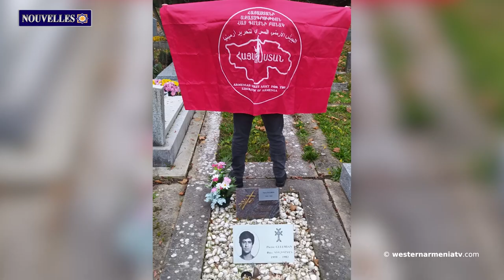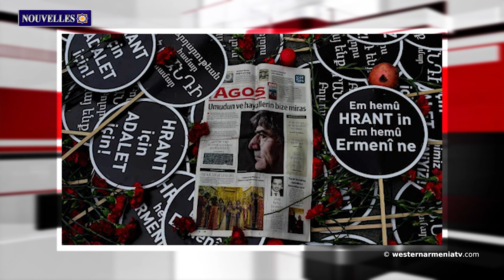L'histoire de l'ancien imam et enseignant religieux arménien accusé "d'espionnage"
1. Déclaration concernant le transfert de la dépouille du martyr Pierre Kulumian, membre de l'ASALA, de la France vers l'Arménie
2. Apprenons à connaître l'Arménie Occidentale : Jugha
3. Nouveaux faits du village Mets Tagher, cimetière, école et St. À propos de la destruction de l'église Astvatsatsin des nouvelles internationales de la BBC
4.4. Le Conseil d'Artsakh au sujet des rumeurs d'installation d'un poste douanier azerbaïdjanais sur la route de Berdzor
5. L'histoire de l'ancien imam et enseignant religieux arménien accusé "d'espionnage"
6. Les Turcs ont été bouleversés par la série Netflix, où les régions du pays sont répertoriées comme Arménie
7. Le 4e Forum mondial "Contre le crime de génocide" se tiendra à Erevan